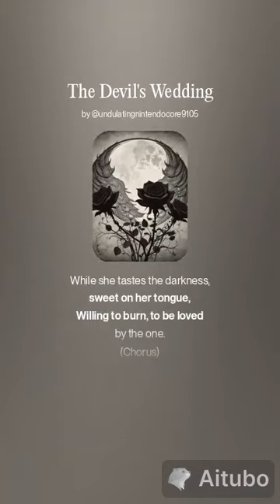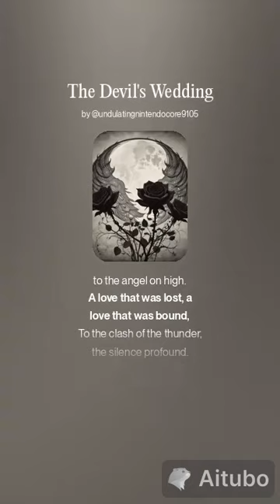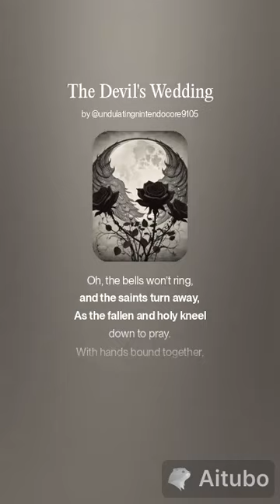LoveCraft's Abyss The Devil's Wedding